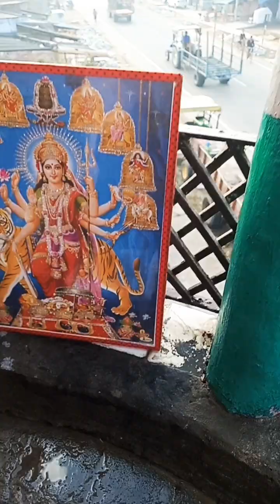pata nahin kis roop mein aakar Narayan#youtube new vlog 😍😍😍🙏🙏🙏